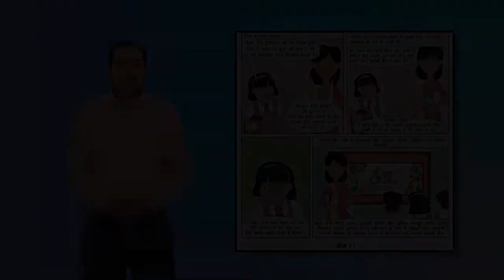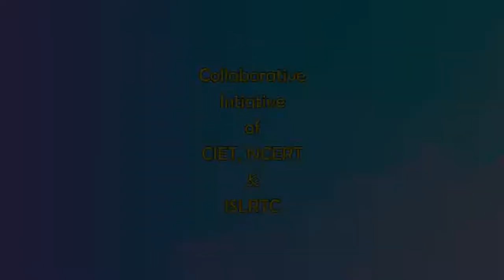प्रिया सुगम्यता योद्धा पेज 6 फ्रेम 11